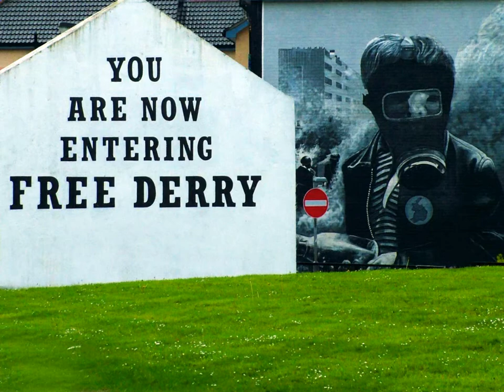I Volontari di Bogside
I volontari di Bogside - Canzoniere Pisano
da Le canzoni della lotta armata in Irlanda
Dischi del Canzoniere del Proletariato
Edizioni Lotta Continua -1972
(inedita youtube)

Cover dell'omonima canzone irlandese, il brano narra la cronaca
della rivolta popolare che rappresentò una data fondamentale
nella storia recente dell'indipendentismo nord-irlandese.
Il 12 Agosto 1969 a Derry una parata di Orangisti filo-inglesi
si scontra con manifestanti provenienti dal quartiere ghetto
di Bogside, dove risiedono le famiglie operaie cattoliche.
Sulla folla si riversano orde di soldati britannici in assetto di guerra,
ma le strade d'accesso vengono ostruite da barricate e la città
rimane per tre giorni interi sotto il controllo dei ribelli che respingono
puntualmente ogni assalto del nemico oppressore.
Per ammainare alfine le bandiere tricolori repubblicane dovettero
intervenire congiuntamente sia la famigerata R.U.C.
polizia dell'Ulster, che i reparti speciali dell'esercito britannico
con tanto di elicotteri, mezzi blindati e carri armati.